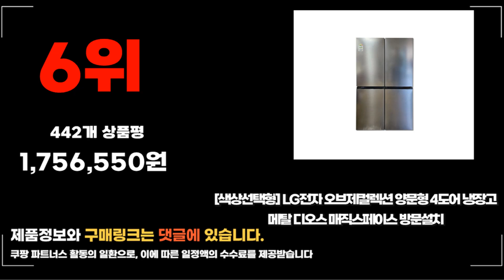2024년 요즘 잘나가는 4도어냉장고 추천순위 TOP10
❤️❤️❤️ 요즘 인기있는 4도어냉장고 구매 가격 평점 리뷰 정리해 봤어요! ❤️❤️❤️

[00:06]
10위. #[색상선택형] LG전자 디오스 오브제컬렉션 양문형냉장고 S834AAA12 메탈  [1,209,770원]
[00:11]
9위. 캐리어 클라윈드 피트인 4도어 냉장고 방문설치 메탈실버 [728,000원]

[00:17]
8위. #[색상선택형] LG전자 디오스 오브제컬렉션 노크온 4도어 냉장고  [1,492,450원]

[00:22]
7위. #[색상선택형] LG전자 디오스 오브제컬렉션 4도어 냉장고 메탈  [1,600,070원]

[00:28]
6위. #[색상선택형] LG전자 오브제컬렉션 양문형 4도어 냉장고 메탈  [1,756,550원]

[00:33]
5위. LG전자 디오스 오브제컬렉션 양문형 냉장고 메탈 832L [1,019,350원]

[00:39]
4위. LG전자 오브제컬렉션 양문형 4도어 냉장고 메탈 디오스 [1,500,000원]

[00:44]
3위. LG전자 디오스 오브제컬렉션 4도어 냉장고 T873MTE111 870L [1,653,780원]

[00:50]
2위. #[색상선택형] LG전자 디오스 오브제컬렉션 4도어 냉장고 메탈  [1,632,100원]

[00:55]
1위. 삼성전자 비스포크 4도어 냉장고 메탈 875L 방문설치 [1,599,000원]